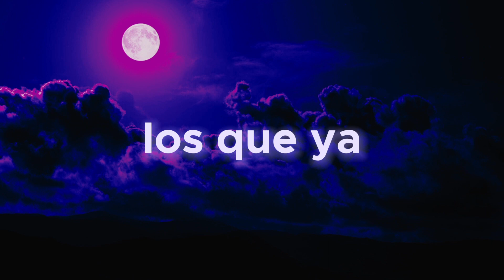Taylor Swift - Anti-hero [Cover en español]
Mi favorita de Midnights🌙

Se vienen + Covers de las Eras de Taylor 🎤

NO COPYRIGHT INFRINGED INTENDED